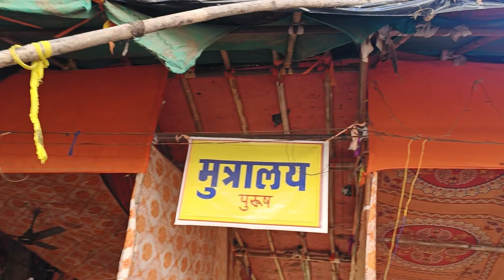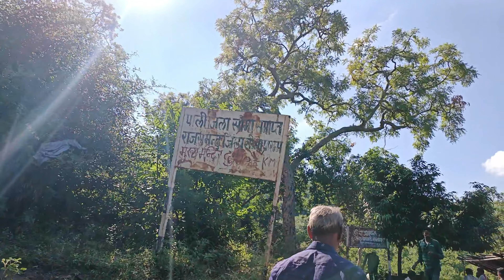बंदर ने इतना खतरनाक जपटा मारा ना सच में दिल गबरा गया😱, 2 km trekking for pasuram mahadev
Parsuram mahadev cave is located in pali rajasamand district and this holy temple of shiva is really a very beautiful and you must visit,
There is lot of monkey's and bear and also leopord to see